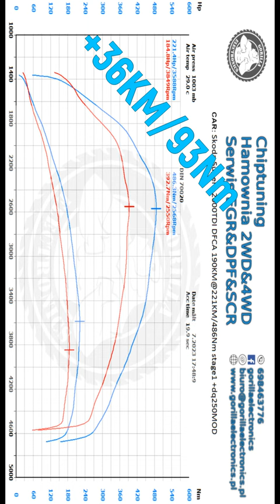Chiptuning Skoda SuperB 2.0TDI DFCA 190KM ecu&tcu stage1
UWAGA!

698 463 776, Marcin